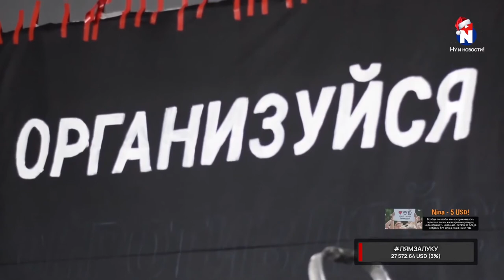"Врыв" анархистов на новогодний огонёк к Нехте